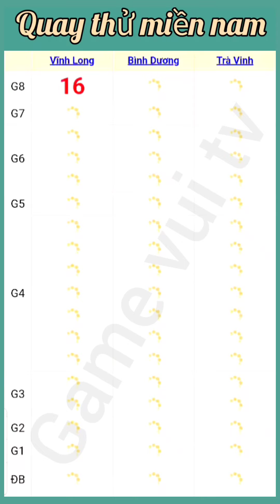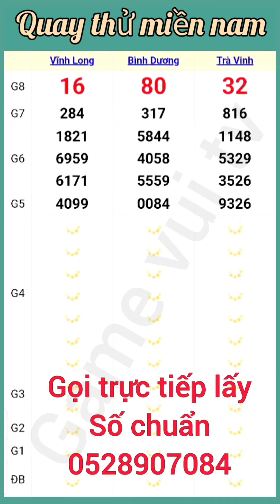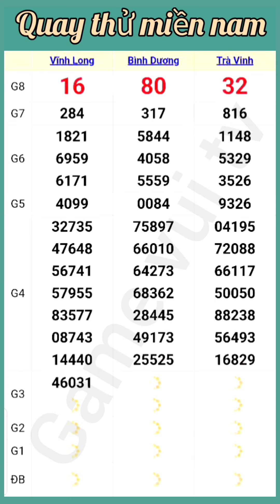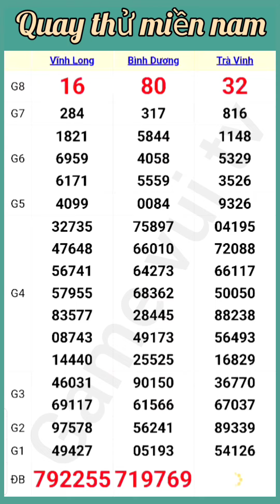Quay Thử Kết Quả Xổ Số Miền Nam Vĩnh Long Bình Dương Trà Vinh Ngày 15. 11. 2024